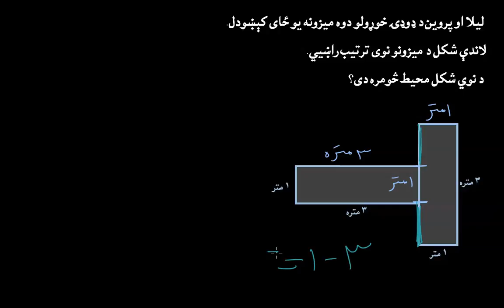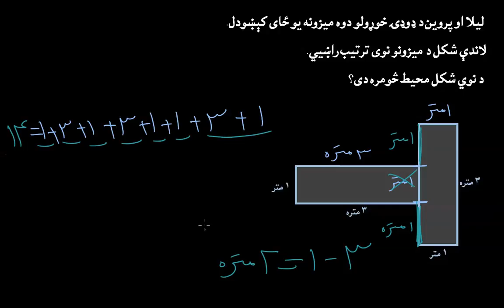د محيط پیدا کولو عبارتي پوښتنه ميزونه | محیط | دريم ټولګی | خان اکاډمي